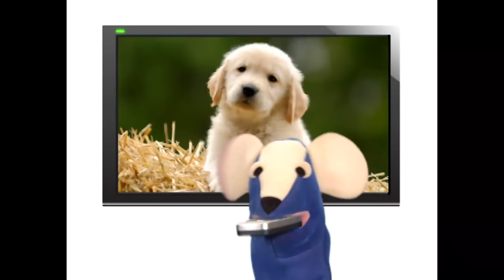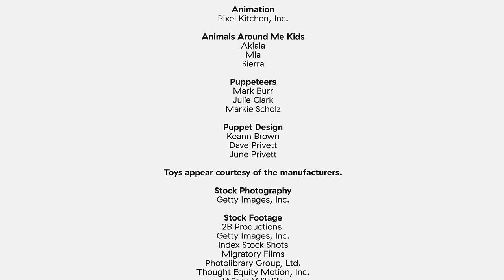Toddlers Learn Animals | Animal Learning for kids | Cute Animals | Animals Around Me | Baby Einstein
Set off on a fun-filled "field trip" with your baby to discover animals found at the park, on the farm, and in your own backyard - whether furry or feathered, winged or wiggly, bumpy or cuddly. Animals Around Me will delight you and your child.

Scientist have estimated that there are 8.7 million species that exist on the planet Earth today. Of 8.7 million, scientist estimate that approximately 1.2 million are animals. This leaves a multitude of animals for toddlers to learn about and in this video we teach your kids about the everyday animals that we keep as pets in our household.